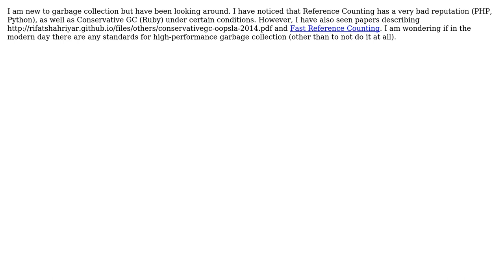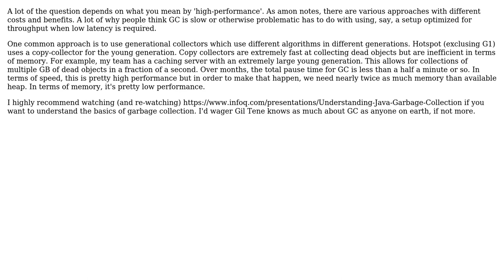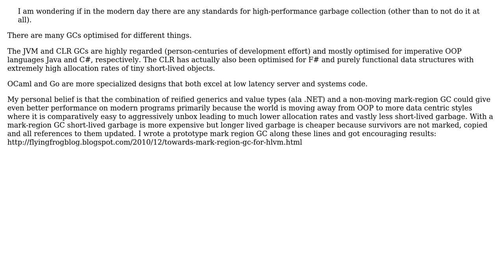Software Engineering: High Performance Garbage Collection (4 Solutions!!)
Software Engineering: High Performance Garbage Collection

With thanks & praise to God, and with thanks to the many people who have made this project possible! | Content (except music & images) licensed under CC BY-SA | Music | Images & others | With thanks to user Lance Pollard user JimmyJames user J D user Basile Starynkevitch user amon and the Stack Exchange Network Trademarks are property of their respective owners. You are responsible for your own actions.